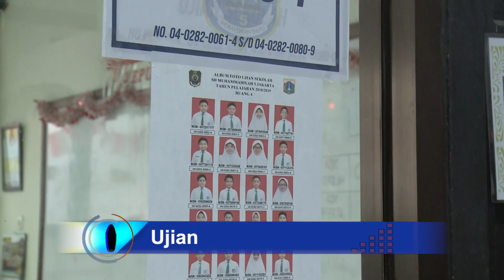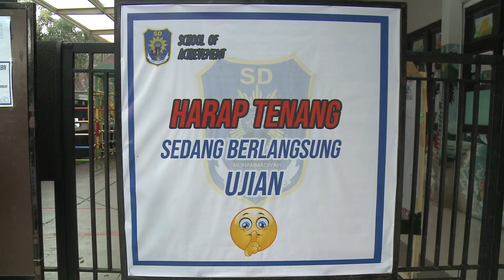Mendikbud Meninjau Kesiapan USBN di SD Muhammadiyah 5 Jakarta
Menteri pendidikan dan kebudayaan muhadjir effendy didampingi direktur pembinaan sd, khamim, meninjau pelaksanaan ujian sekolah berstandar nasional, di sd muhammadiyah 5 jakarta, (senin 22 april 2019)